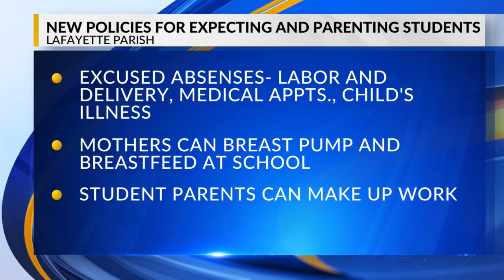New policies for expecting and parenting students